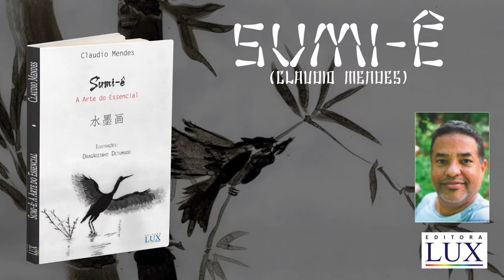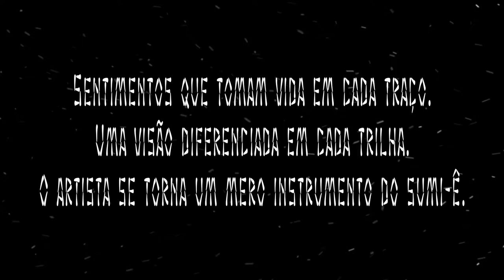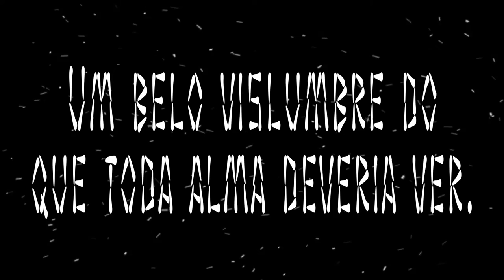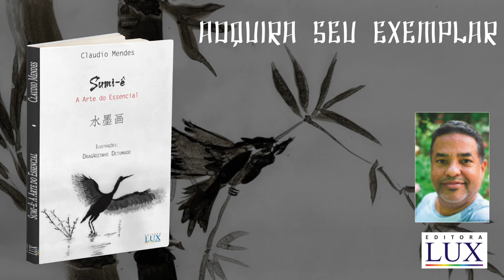livro Sumi-ê A Arte do Essencial.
Depois de um tempo me dedicando ao Sumi-ê, alguns amigos me disseram que eu deveria fazer algo com o material que eu tinha disponível. Algo diferente de forma que muitos pudessem ter uma ideia do que eu fazia. Muitos chegaram a propor um canal no youtube. Mas por algumas questões conflitosas eu não levei a ideia a frente na época. Depois uma amiga me sugeriu um livro ou exposição. Pensei durante alguns meses. Na verdade quase 2 anos e encontrei uma editora que me ajudou a iniciar o projeto. Terminou em uma pequena obra chamada de Sumi-ê A Arte do Essencial. Que se trata realmente da busca pela essência das coisas e seres à nossa volta e não só da observação da mera aparência. Ver o todo parte a parte, compreende-lo, e retrata-lo em uma simples folha de papel. Aprendendo a ver o mundo e as pessoas como elas realmente são e não como  as vemos. A essência nos leva por caminhos nem sempre agradáveis, mas são verdadeiros. As pinturas são um retrato das emoções do praticante mas podem influenciar o observador. Proporcionando uma viagem profundamente estimulante. Quer se aventurar!?
Deixarei logo a baixo alguns links para que possam ver melhor do que a obra se trata caso se interessem.